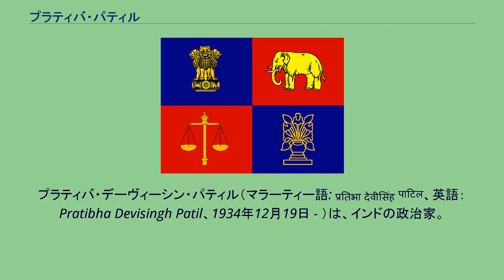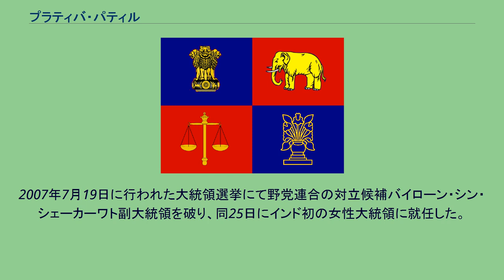プラティバ・パティル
プラティバ・デーヴィーシン・パティル（マラーティー語: प्रतिभा देवीसिंह पाटिल、英語：Pratibha Devisingh Patil、1934年12月19日 - ）は、インドの政治家。
同国初の女性大統領（2007年-2012年）。
ニックネームは「プラティバ・ターイー（伯母さん）」（प्रतिभा ताई）。
インド国民会議派所属。
現在マハラシュトラ州となっているジャルガーオン地区のナドガーオン（नदगाँव）という小さな村で生まれる。
文学修士号を取得するまで地元のジャルガーオンで学び、その後ムンバイの国立法科大学ムンバイ校で法学修士の学位を取得する。
1965年に現在の夫デーヴィーシン・ランシン・シェーカーヴァトと結婚（しかし結婚後も旧姓「パーティル」を名乗り続けている）。
子供は一男一女。
1962年、マハラシュトラ州議会議員に選出され、1985年まで務めた。
州議会議員在任中は州政府の大臣を歴任した。
1985年にラージヤ・サバー（インド上院）の議員に選出。
1986年から1988年まで上院副議長を務めた。
1991年にはアムラーヴァティー（マハラシュトラ州の都市）選出のローク・サバー（インド下院）議員となり、1996年までその職にあった。
その後2004年にラージャスターン州初の女性知事となった。
2007年7月19日に行われた大統領選挙にて野党連合の対立候補バイローン・シン・シェーカーワト副大統領を破り、同25日にインド初の女性大統領に就任した。
5年の任期を全うし2012年に退任。